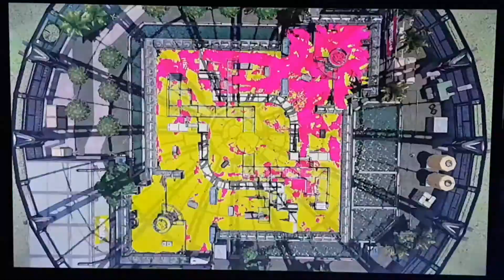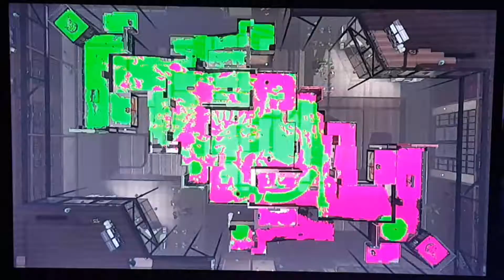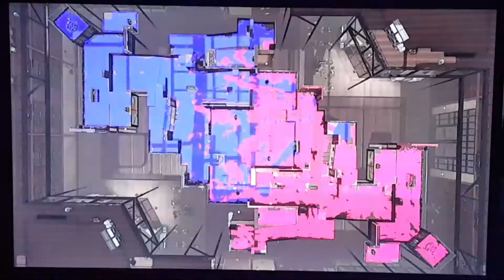Ziel-E-Liter 4K, Fein Disperser Neo | Let's Play Splatoon 2 Online Part:54